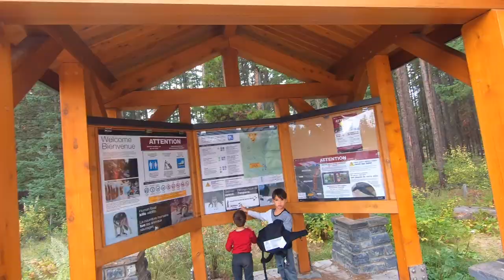Camping in the fall at Banff national park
A great trip in the Canadian rockies. We stayed at our favorite campground 'Two jack lake, Banff national park' We visit this campground multiple times through the year in all seasons. This trip we did some nearby hot spots before tourisme starts up again. Lake Louise, Moraine Lake, Johnston Canyon and a couple of hikes around Banff village.